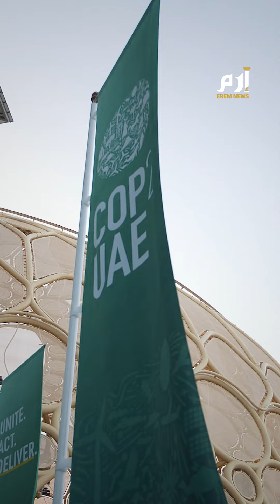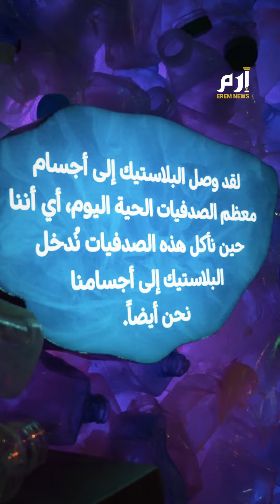حالة من الإبهار البصري في جناح تيرا بـ كوب28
حالة من الإبهار البصري هنا في جناح "تيرا" جناح الاستدامة في كوب28، هو انطباع أول، لكن المضمون يحمل الكثير لتعزيز الوعي في نفوس الزوار بكل فئاتهم العمرية
انتسب الآن إلى القناة واحصل على مزايا حصرية: